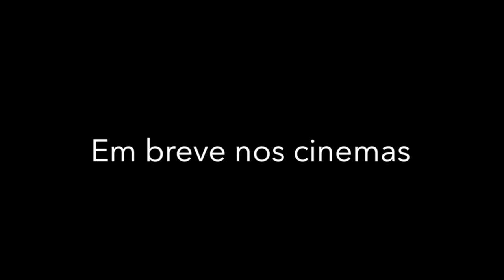STUDIO 251 - Trailer Oficial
Dirigido por Igor Rodriguez, “Studio 251” é uma produção independente realizada pela Gypsy Produções, de conclusão da sua Oficina de Atores, com roteiro escrito por Alexandre Novaski.

Uma mulher encontra um menino perdido na rua e entra numa busca incessante para encontrar sua família. Porém o dia que parecia ser o fim dessa história, marca somente o começo dela.